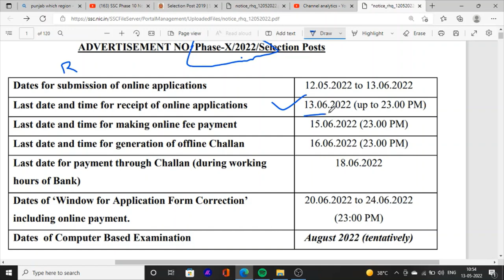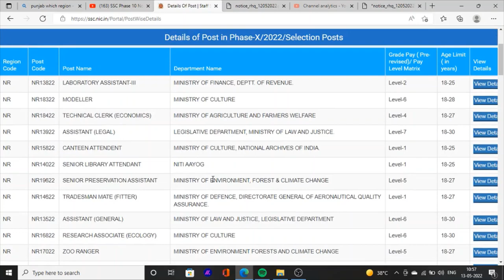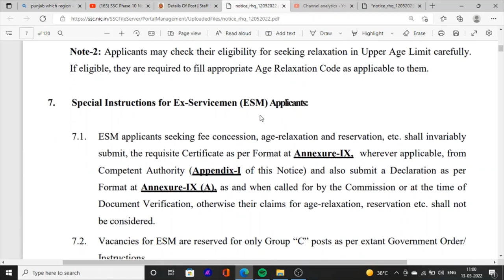Punjab Jobs News 2022 | Phase 4 Jobs Recruitment in Punjab | Ssc Phase XI Jobs Bharti Out 2022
Hello Friends This is a Informative Channel and This Video is Full Information About Latest jobs news in punjab 2022 From Ssc Phase 4 Jobs Update. All India Candidates Can Apply These Posts. This is latest jobs news in punjab jobs update for 10th pass 12th pass and graduation pass candidates can apply these post punjab.
latest upcoming sarkari jobs news 2022
Punjab bharti Update 2022
Recruitment jobs vacancies 2022 in punjab